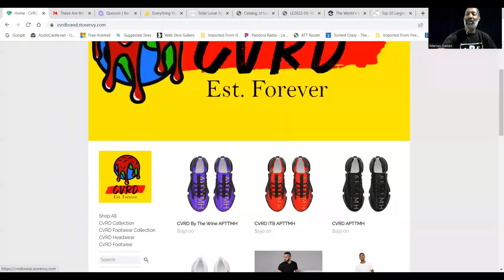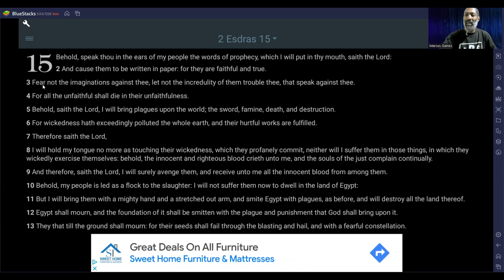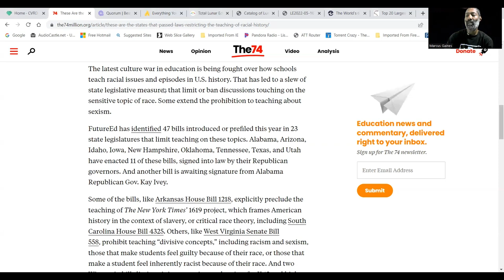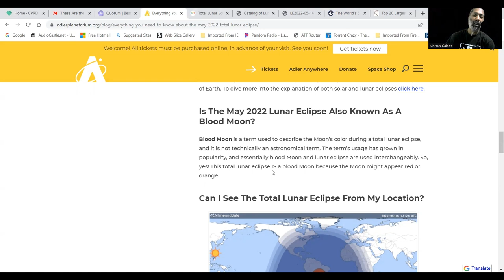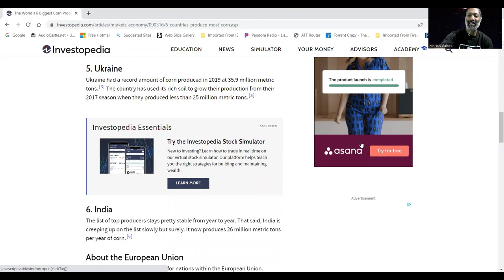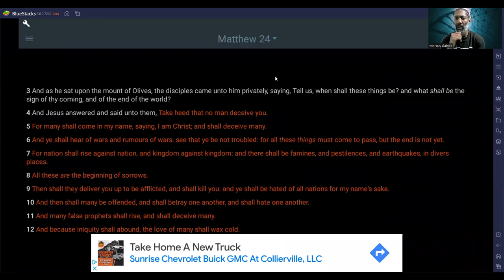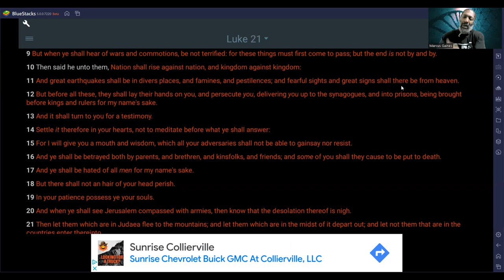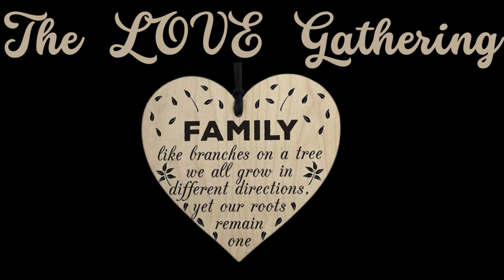Signs of the TIMES: DO YOU SEE WHAT I SEE?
Shabbat Shalom Israel, in this Truth For Thought we will be examining a host of events that are happening all around us to see if they line up with scripture.

Israel, again I come before you asking of your CHARITABILITY in the form of DONATIONS and PRAYERS for OUR Beloved Sister Queen Karran (Queen Rayah). The following link is to her Go Fund Me and I'm personally asking of OUR Nation simply: If you are in a situation to be CHARITABLE and donate, please do so. If you are not in a situation where you can be CHARITABLE then, please at the very least do keep her in your PRAYERS.

More information on the shoe giveaway will be explained in this Sabbath's Truth For Thought!!!
QUICK TIP MY EMAIL IS LOCATED HERE IN THE DESCRIPTION

ISRAEL, ARE YOU READY?
ATLANTA, ARE YOU READY?
ROYAL FAMILY, ARE YOU READY?

BE IT THE MOST HIGH'S WILL
THE ROYAL GATHERING II slated for:

@8:00 PM EST
@Aldridge Auditorium, Clarke Atlanta University

We are asking Israel if you would to please help to support by DONATING to gather OUR PEOPLE TOGETHER
WE LOVE AND THANK YOU ALL!

Scripture in this Truth For Thought: Ecclesiasticus 39:1; Ecclesiasticus 24:33; 2 Esdras 15:1-4; 2 Peter 1:19-21; Revelation 1:3; Psalms 83:1-8; Genesis 1:14-15; Joel 2:31; Acts 2:20;

Link to "Everything you need to know about the May 2022 Total Lunar Ecclipse":

Link to "Total Lunar Eclipse on May 15-16, 2022 - Where and when to see":

Link to Truth For Thought entitled "RACIAL HISTORY: Babylon Wants To Cut Israel From Being A Nation":

                        - or -